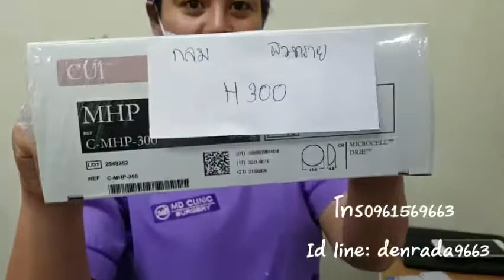เสริมหน้าอกmdclinic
😱ใหม่โปรโมชั้นเสริมหน้าอก. Md clinic
เฉพาะลูกค้าที่จองเดือนนี้
เมนเตอร์65000 บาท ถึง350cc
เออลิแกรน65000บาทถึง350cc
ยูโรว.  65000 บาทถึง350cc
ซับบิ้น6หมื่นบาทถึง400cc
 ย้ำ!!ราคาเน็ต (รวมทุกอย่าง)
มากกว่าคิดเพิ่ม50. Cc. ละ5000
จองกับเด่นต่อรองเรื่องราคาได้
จองคิวid line: denrada9663
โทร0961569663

❌  มีใบรับประกัน
❌  ไม่บวกเพิ่มนั้นนี้
❌  ถ่ายคลิปให้
❌  รวมค่าดมยาสลบ โดยวิสัญญีเเพทย์ผู้เชี่ยวชาญ

💥  ยากินฟรี‼️
💥  อุปกรณ์ทำแผลฟรี‼️
💥  ตรวจเลือดฟรี‼️
💥  พยาบาลที่พักห้องพักส่วนตัวฟรี‼️

ราคาที่แพงกว่า ไม่ได้แปลว่า เป็นราคาที่ตั้งขึ้นมาเพือเอาเปรียบกันและกัน
เพราะต้นทุนชีวิตหมอแต่ละท่านต่างกันการตั้งราคาศัลยกรรมให้เหมาะสมกับค่าวิชาชีพจึงได้ถูกกำหนดขึ้น เพราะกว่าจะก้าวมาเพื่อเป็นอันดับต้นๆตัวจริงเสียงจริงในวงการศัลยกรรมได้ คุณหมอแต่ละท่านต้องทุ่มเททุกอย่างเพื่อผลงานตัวเอง
เมื่อต้นทุนชีวิตของคุณหมอแต่ละท่านต่างกัน ราคาค่าฝีมือ ย่อมต่างกันแน่นอน
นศ. ม.6 ,ปริญญาตรี, ปริญญาโท
 รับเงินเดือนเท่ากันใช่หรือไม่?
ด็อกเตอร์หรือศาสตราจารย์รับเงินเดือนเท่ากับนักเรียนจบใหม่ ใช่หรือไม่? คำตอบนี้ คุณตอบเองได้